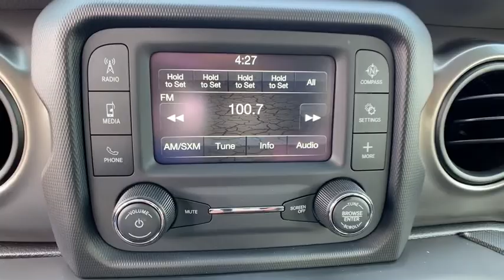2019 Jeep Wrangler_Unlimited North Hills, Pittsburgh, Greensburg, Irwin, Monroeville PA 6C5739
New 2019 Jeep Wrangler_Unlimited available in Pittsburgh, Pennsylvania at Jim Shorkey North Hills Chrysler Dodge Jeep Ram. Servicing the North Hills, Greensburg, Irwin, Monroeville, PA area.
2019 Jeep Wrangler_Unlimited WRANGLER UNLIMITED SPORT 4X4 - Stock#: 6C5739 - VIN#: 1C4HJXDN6KW681229